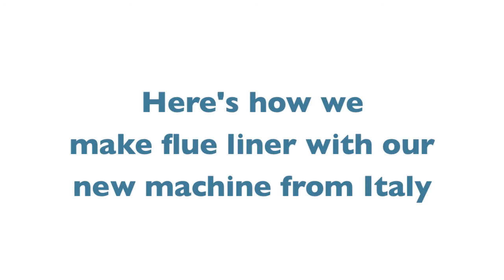Here's how A1 makes flue liner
A1 Flue Systems manufactures flue lining for commercial and domestic chimneys. See how we make or flue liner